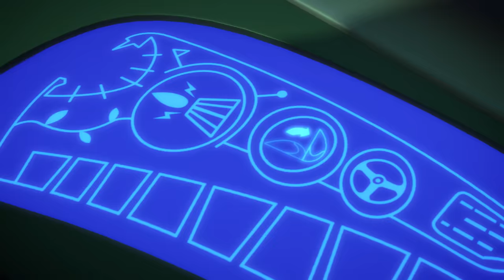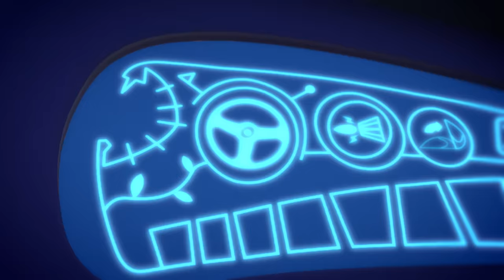Rescue the Superhero Powers | PJ Masks Official